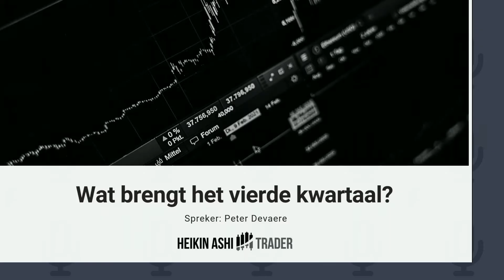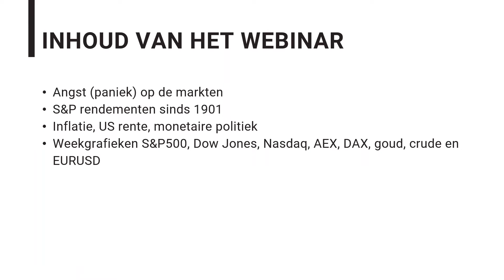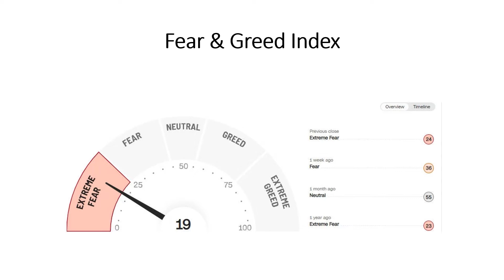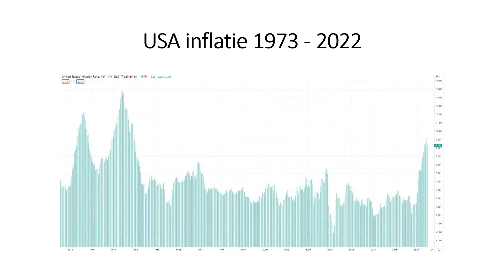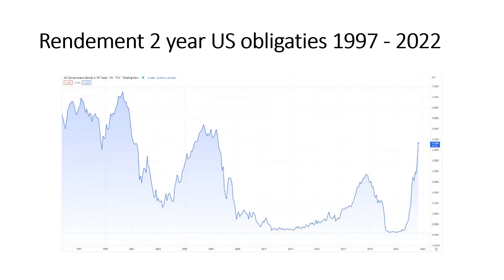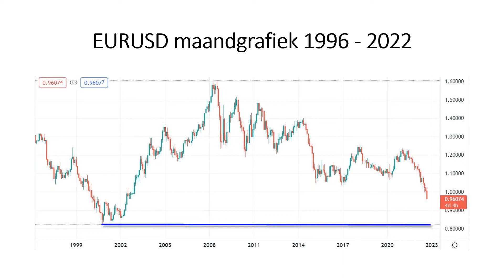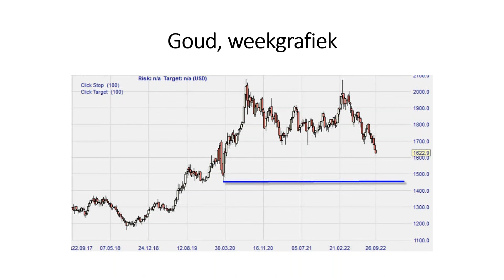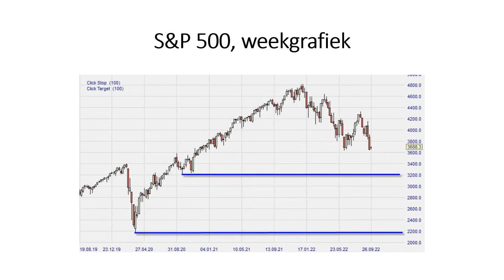Wat brengt het vierde kwartaal (met Peter Devaere)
In dit webinar proberen we een blik vooruit te doen op het vierde kwartaal. Herfstbeurzen kunnen soms dramatisch verlopen met heel wat volatiliteit. Wordt het dit jaar weer een bewogen laatste kwartaal?
We bekijken we de belangrijkste actuele trends op de beurs en hoe je ervan kan profiteren. We gaan in op valuta, aandelen-indexen en grondstoffen.
In dit webinar leer je:

• Aktuele trends opsporen met weekgrafieken
• Tools in de NanoTrader om deze trends te traden

Uw moderator is Peter Devaere (in de traderwereld beter bekend als Heikin Ashi Trader). Peter is een belgische trader die meer dan 19 jaar ervaring heeft in daytrading met futures en deviezen. Hij heeft voor een hedgefonds gehandeld en is gespecialiseerd in scalping en snelle daytrading. Zijn boek “Scalpen is leuk!” werd meer dan 20.000 keer verkocht en is intussen in 11 talen vertaald.